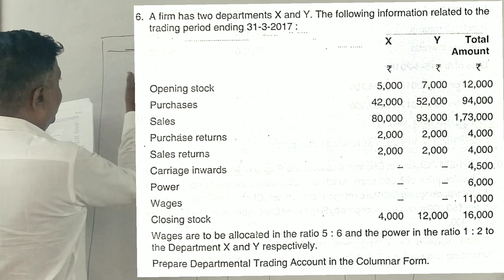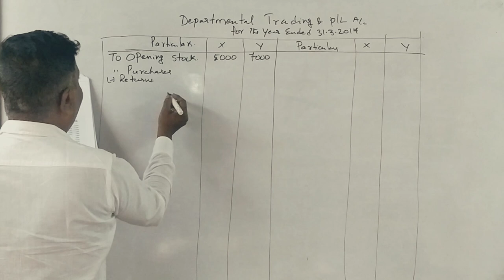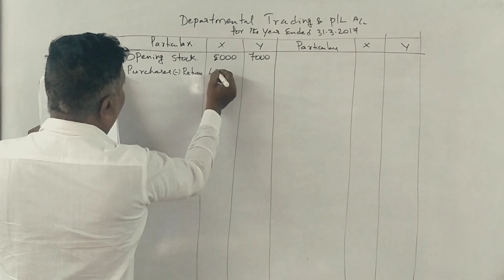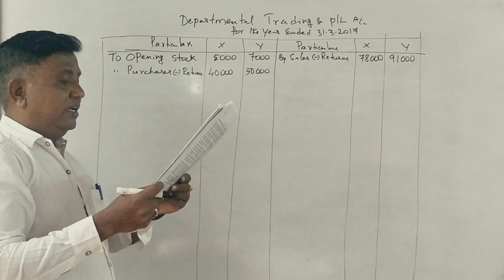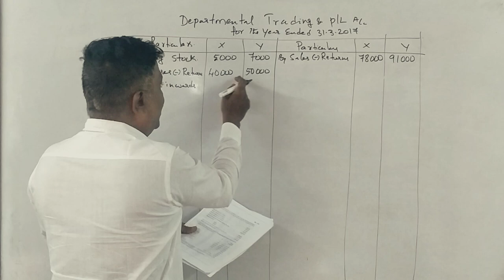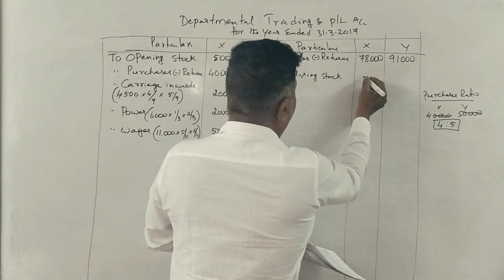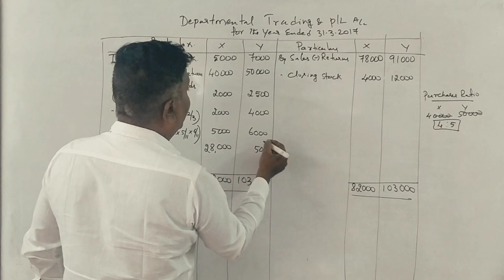Departmental Accounting in Kannada PART 2 - B.Com 2018 Question Paper 6 Marks (By Srinath Sir)